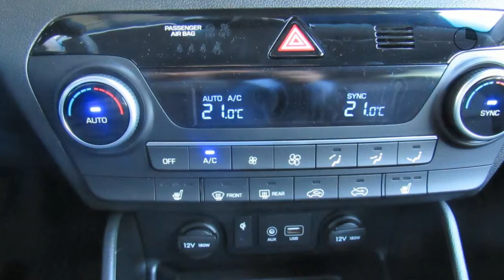Hyundai Tucson 1.6 GDI 2WD